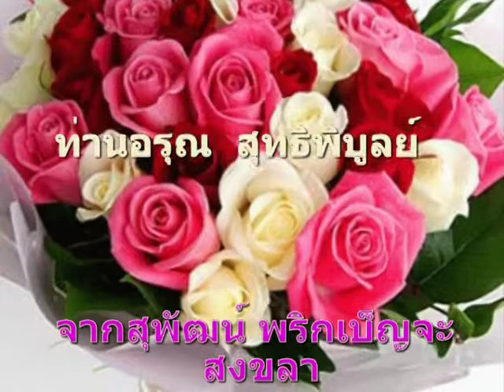พรวันเกิดท่านอรุณ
เนื่องมาจากวันที่ 23  สิงหาคม  2555 เป็นวันคล้ายวันเกิดของท่าน ขอให้ท่านและครอบครัวมีความสุข ตลอดไปเทอญ จากสุพัฒน์ พริกเบ็ญจะ